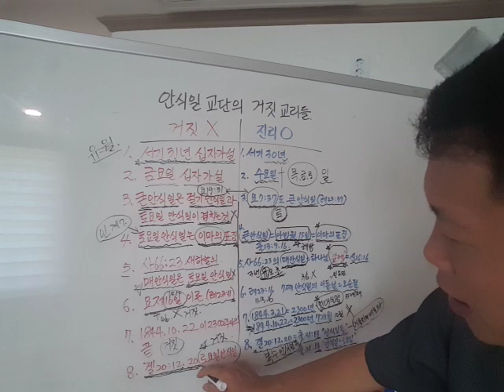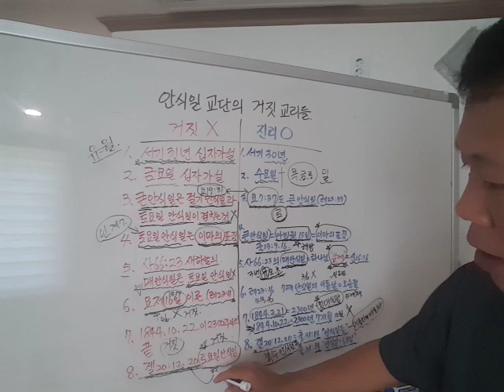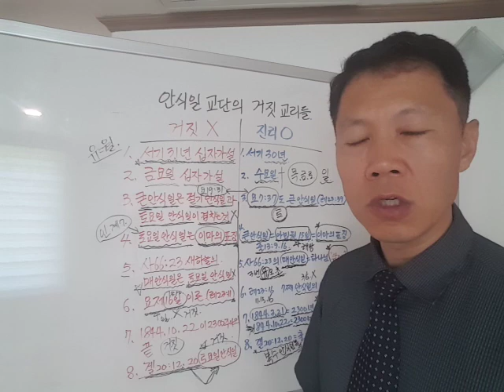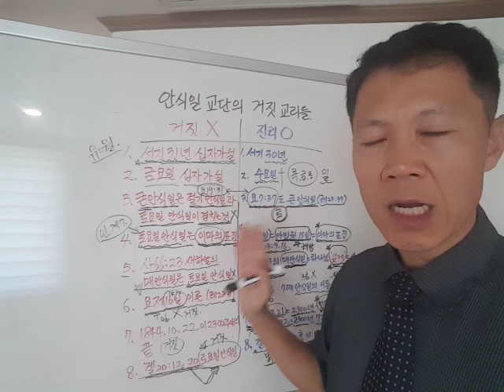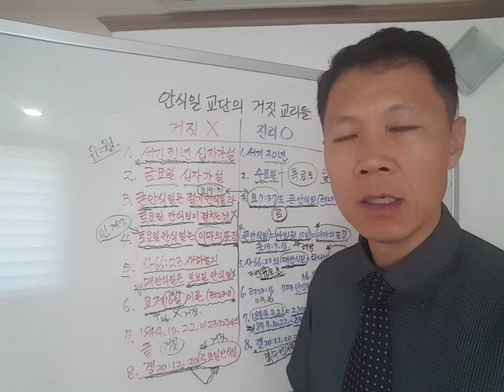안식일 교단의 거짓 교리들